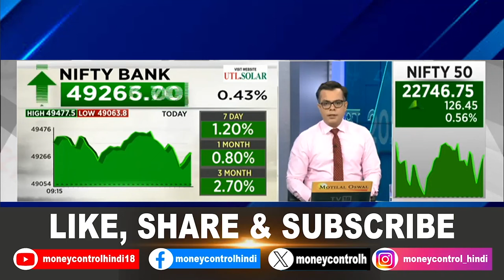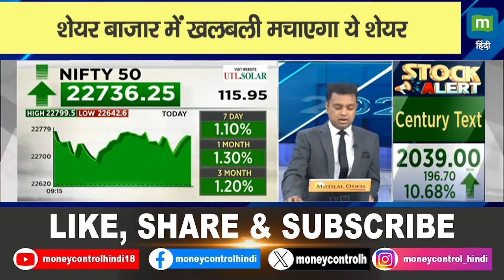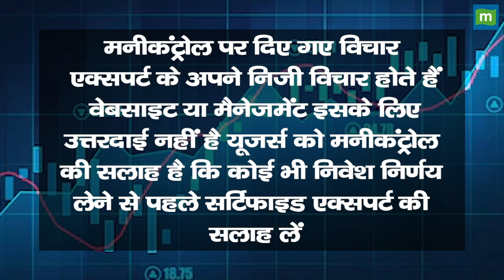Stock Of The Day: शेयर बाजार में खलबली मचाएगा ये शेयर || Coal India, NBCC, BHEL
Stock Of The Day | बाजार की Radar पर आज ये Stocks, किन खबरों का दिख रहा असर? | Business News